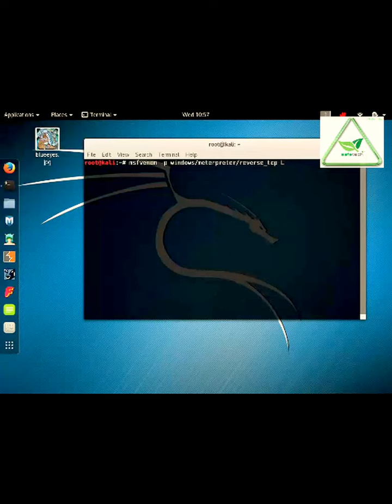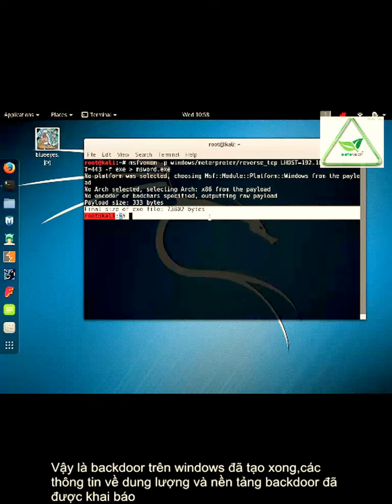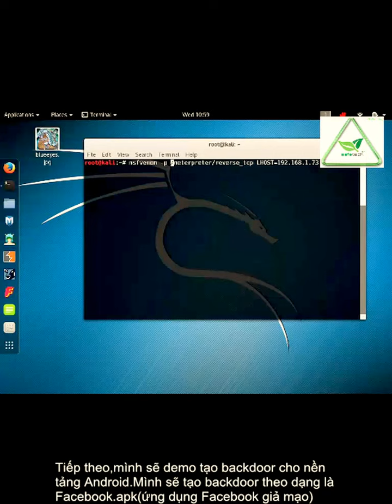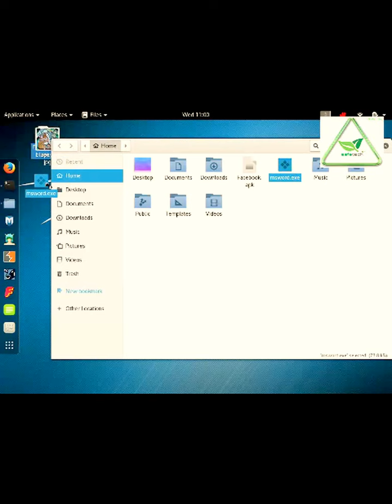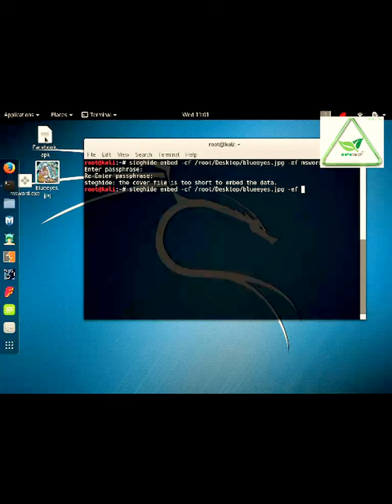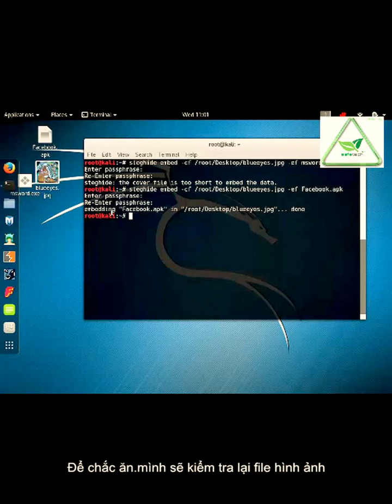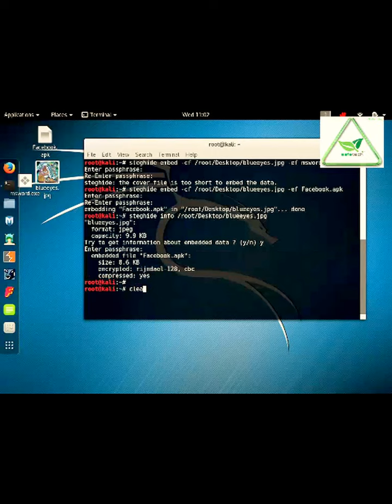SafeTech365 CEH Course 2017(Module 6) Trojans and Backdoor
++Khóa ôn tập CEH miễn phí của SafeTech365 - Module 6 Trojans & Backdoor
++Người Thực hiện:HoàngCaoChí